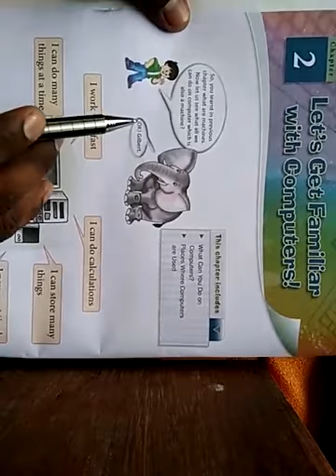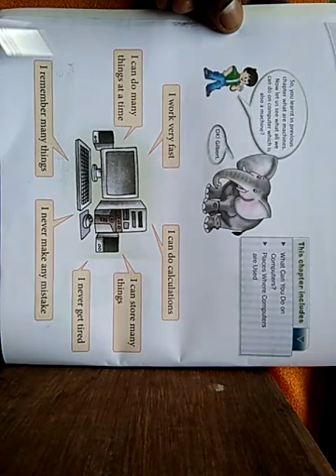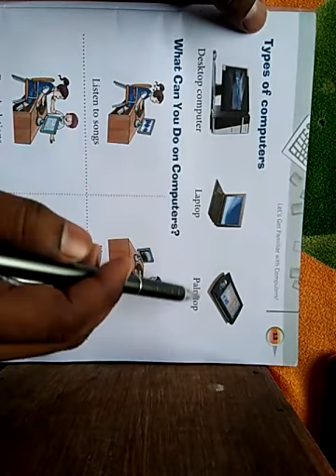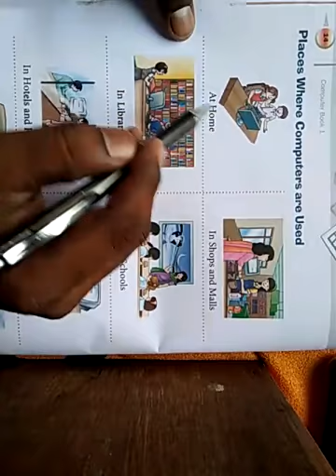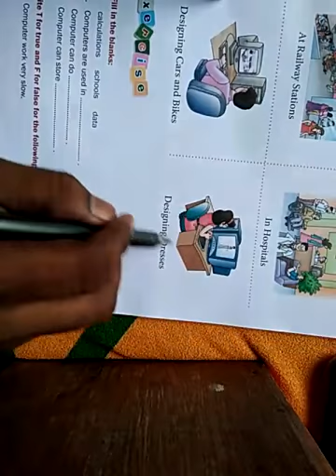1st chapter 2 computer